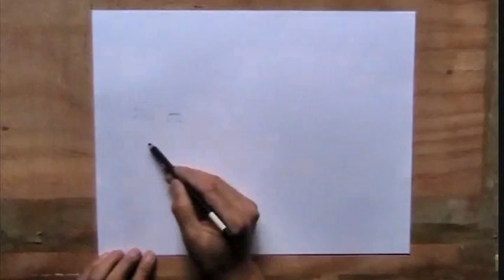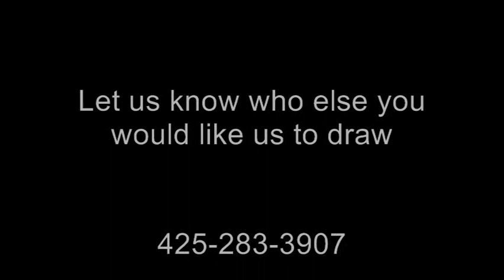Jonas Brothers Pencil Sketch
Jonas Brothers Pencil Sketch Portrait from Photo made by professional artist from YourArtNow.com. Please go to enjoy more portraits.